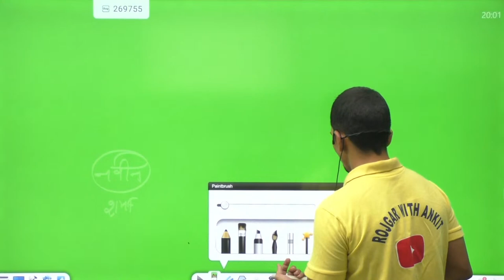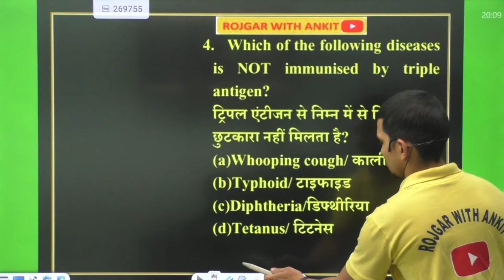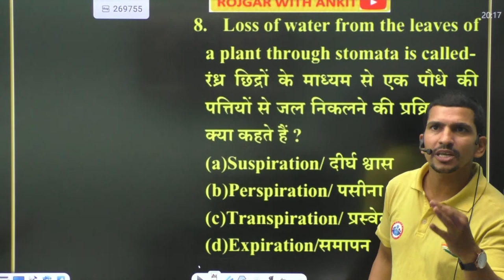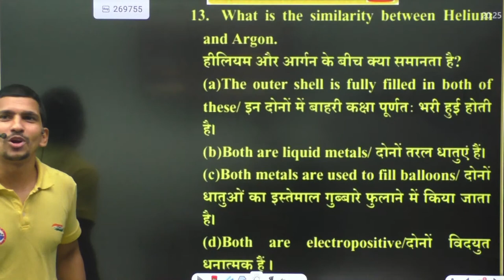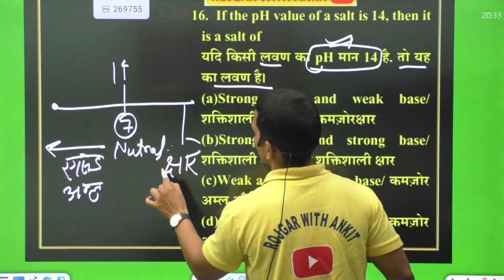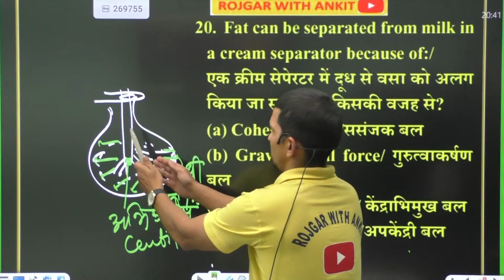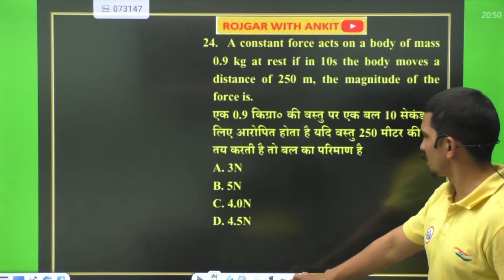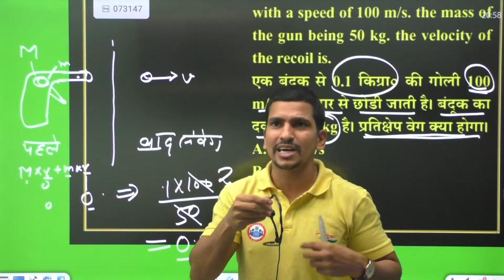RRB Group D Science | Group D Science Practice Set #55 | General Science for Group D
In this session we are discuss science questions which is most important for Group D. This practice session contains most expected questions in group d exams. Dear learners, this video contains 25 questions with detailed explanation .
 ➡️ 🖥️  Window pc ke liye :-
 rojgarwithankit.in

Helpline number :-
➤आप हमें व्हाट्सएप भी कर सकते हैं।
00:00 Intro
02:52 Question 1
04:08 Question 2
06:24 Question 3
08:58 Question 4
11:01 Question 5
12:46 Question 6
14:39 Question 7
16:13 Question 8
18:23 Question 9
20:36 Question 10
22:34 Question 11
25:28 Question 13
28:29 Question 14
30:15 Question 15
32:33 Question 16
35:05 Question 17
36:38 Question 18
38:32 Question 19
39:41 Question 20
42:04 Question 21
44:45 Question 22
48:01 Question 23
49:40 Question 24
53:11 Question 25